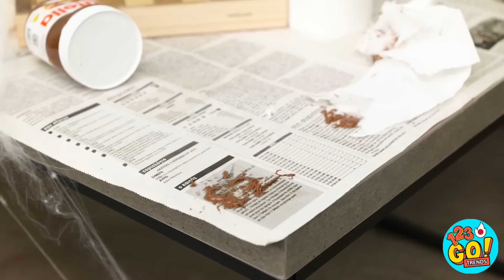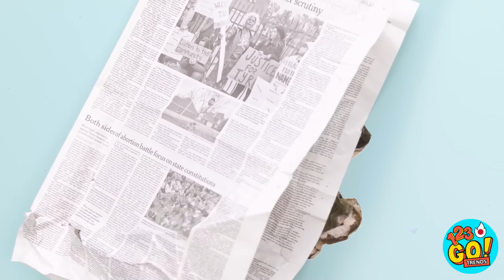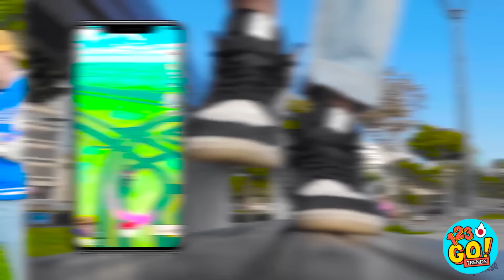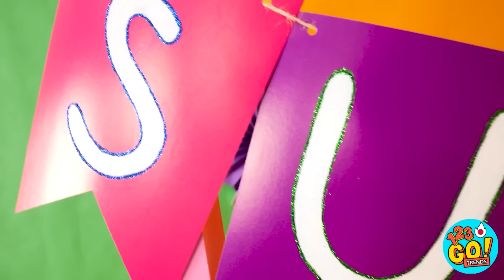クールなポケモンルームリフォームチャレンジ|リアルピカチュウがあらわれた！おもしろクラフト＆ライフハック||123GO! TRENDS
汚いお部屋もリフォームできちゃうんですね。新着動画をお楽しみに！